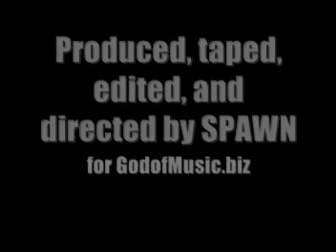Prime Legend-I'm So Totally Fresh Freestyle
Prime Legend goes in on this freestyle over the Jockin Jay-Z instrumental! Tells the world to get their surfs up! Yeayaaaaah!!!